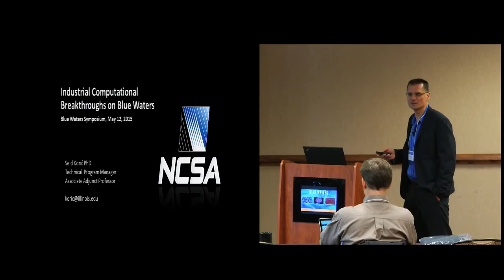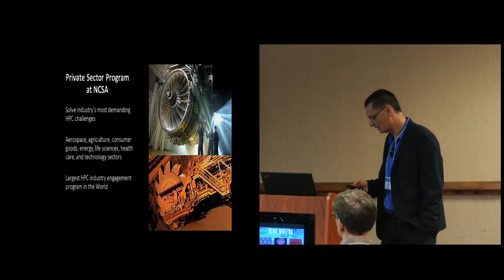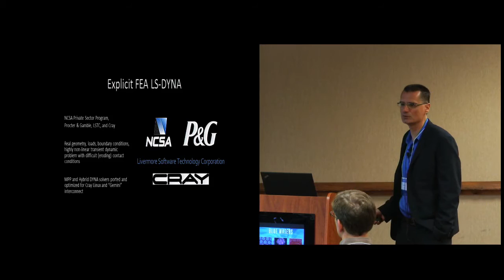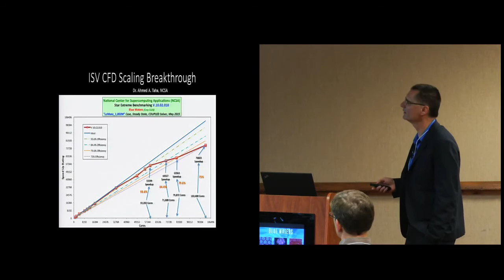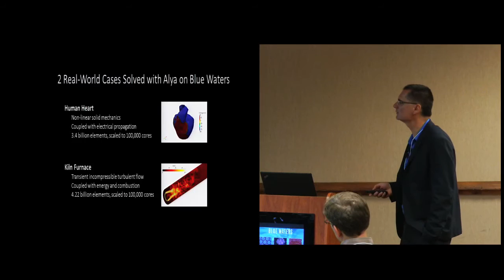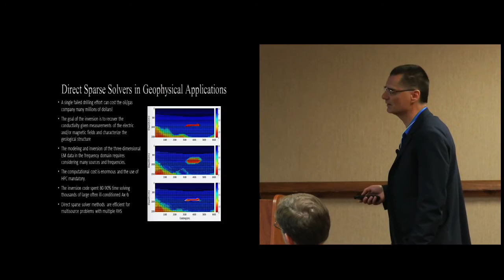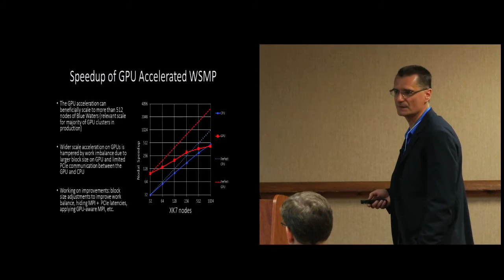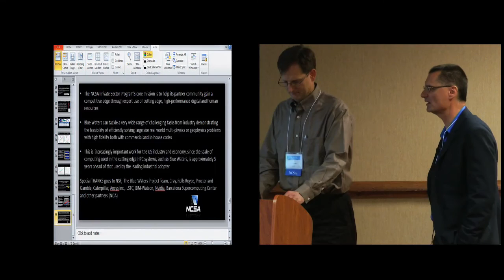Industrial Computational Breakthroughs on Blue Waters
"Industrial Computational Breakthroughs on Blue Waters" -- Seid Koric, National Center for Supercomputing Applications

The Private Sector Program (PSP) team at NCSA provides domain science/engineering expertise to our 20-25 private sector partners, primarily from the FORTUNE 500. For years, these companies have been turning to PSP to help them advance the performance, scalability, realism, insight and, ultimately, value-add of their most important high-performance computing applications. The common belief that engineering simulation codes do not scale efficiently in large supercomputers has been proved wrong in 2014 on NCSA¹s Blue Waters, when the PSP team, led by Dr. Koric, and working with Rolls-Royce, Procter and Gamble, LSTC, Ansys Inc., Cray, Barcelona Supercomputing Center (BSC) and IBM-Watson scaled both the commercial and in-house engineering simulation codes and solver libraries to the unprecedented levels proving that Blue Waters can tackle a very wide range of challenging tasks, not only from science, but also from engineering demonstrating the feasibility of efficiently solving extreme size real world multi-physics problems on the peta-scale and potentially exa-scale level, and thus adding tremendous value to future engineering simulation and research.